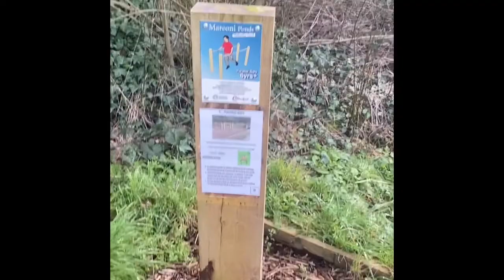Vlog in nature reserve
So I decided to do a vlog while walking through the nature reserve.